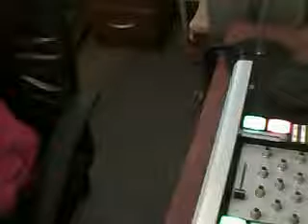jambo1oo's webcam recorded Video - Mon 22 Jun 2009 03:59:22 PDT